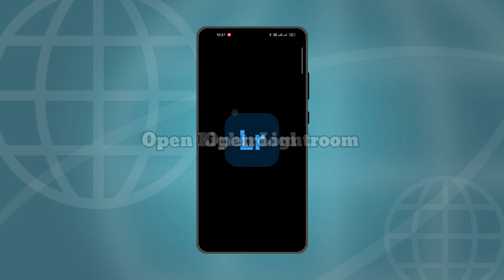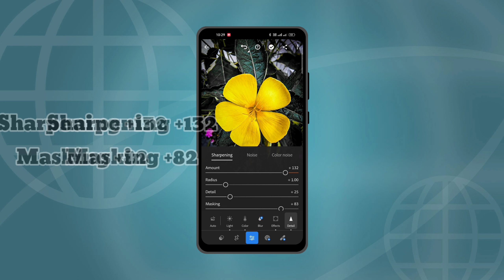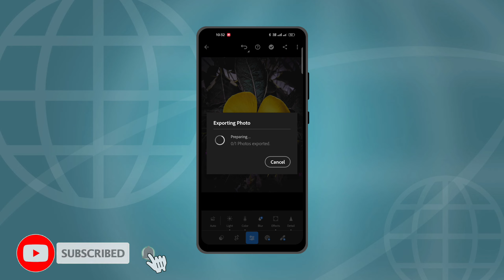lightroom photo editing, lightroom colour editing, lightroom photo editing kaise kare, photography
lightroom colour grading, lightroom photo editing, lightroom photo editing kaise kare, photography

Hey Friends I'm Pintoo Chaudhary

The Focus on Creative Mobile Photography Photo Editing tips, Idea and Tutorial Video Editing Tutorial. Lightroom Editing, Snapseed, PicsArt, Photo Room And Video Editing Kinemaster.

This Channel all about Photo Editing Creative tips, Idea Tutorial, Video Editing.